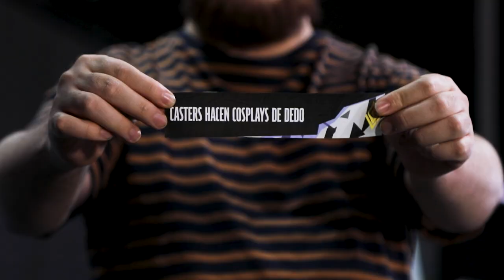Worlds Gum: La Batalla del Chicle | LCS En Español | Cofre Hextech #2 | League of Legends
¿Te has preguntado cuánto chicle puede mascar un caster? ¡Nosotros sí! Es por ello que los enfrentamos en una épica y pegajosa batalla de goma de mascar.

Compártenos qué otros retos te gustaría ver en la LCSEnEspañol.

Apoya a tus equipos favoritos todos los jueves y viernes por los canales de LLA.